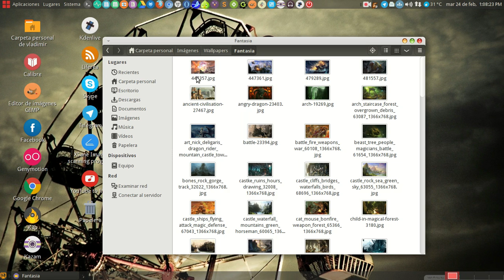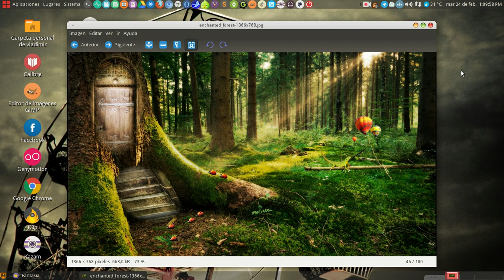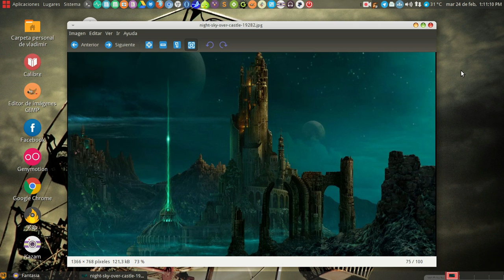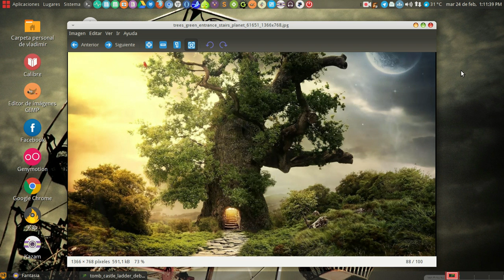Pack Wallpapers Fantasy (Fantasía) - (1366 x 768)